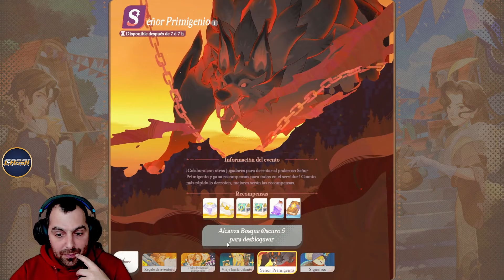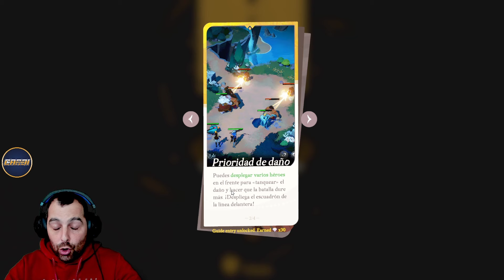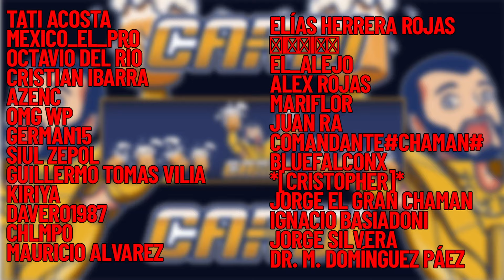AFK Journey LANZAMIENTO GLOBAL 🔴Mis IMPRESIONES🔴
🔴FOLLOW US🔴
Follow the official channels for more latest news: